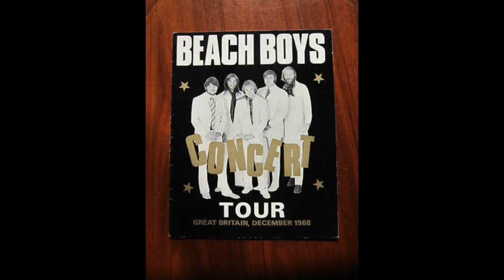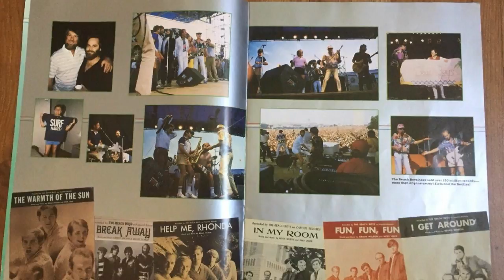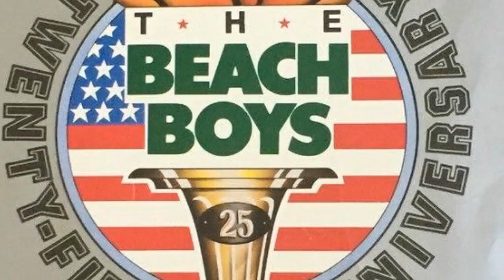SLOOP JOHN B--THE BEACH BOYS (NEW ENHANCED VERSION) 720p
Onto another Beach Boys classic from my CD and I did have requests for this one as well.  There were a lot of empty spaces on either channel to add tracks to increase the stereo imaging. Hope you like it!